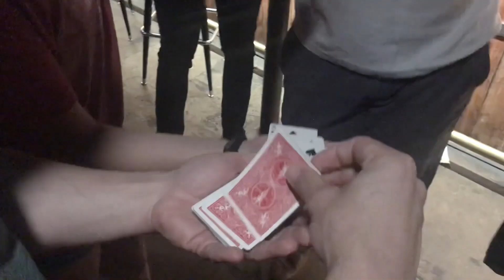FLOG SEASON 2 EPISODE 35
In this episode I do some magic and also show the first installment of a segment I like to call Find a Date. Enjoy!!